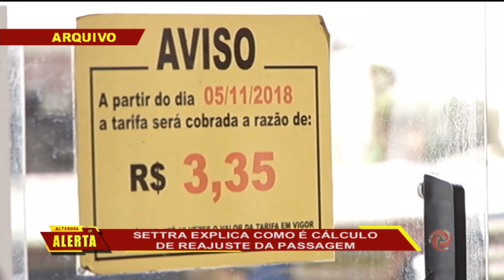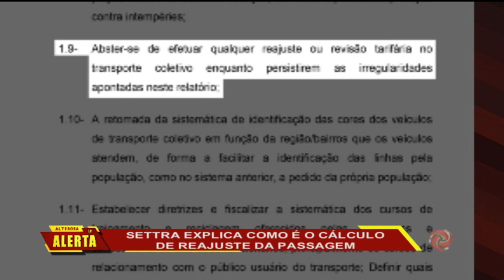JF: Settra explica como foi calculado o reajuste do valor da passagem de ônibus